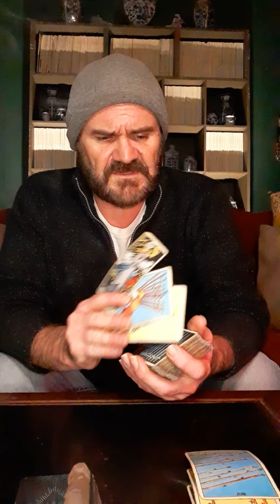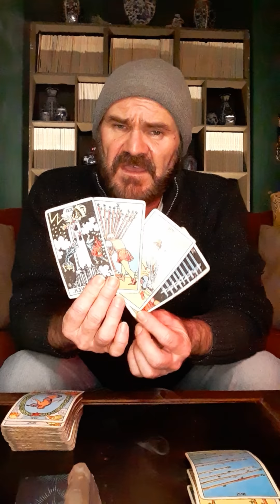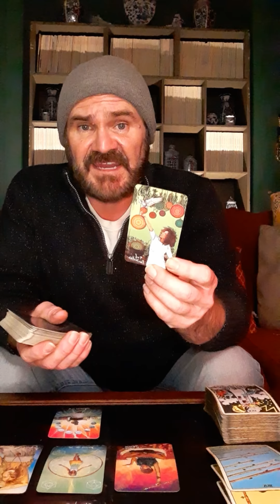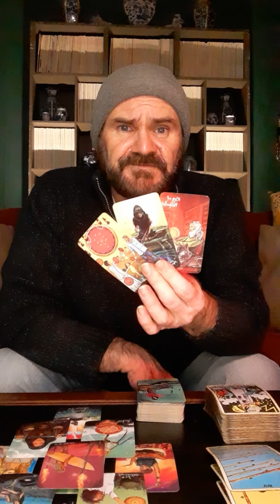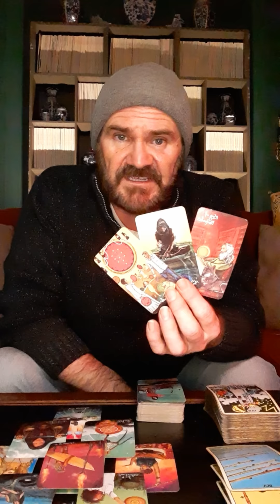JDS Tarot🧿 DF & DM🧿 DF he isn't prepared yet to be emotive...you keep turning heads & doing you!❤🙏